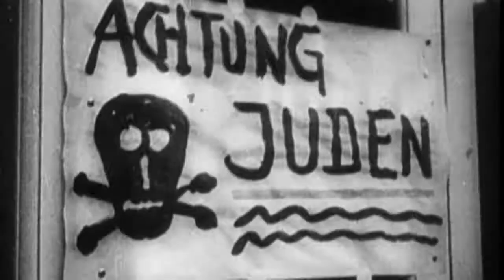Umění uloupené nacisty (4.9.2022 v 21:00 na CS HISTORY)